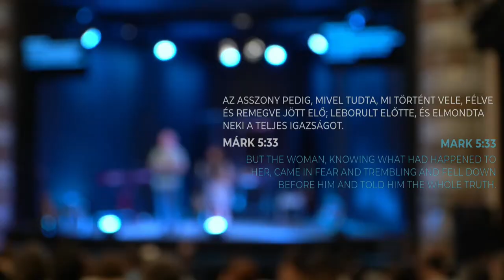Jézus, a Gyógyító | Mark Zeeman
Jesus the Healer

Jézus könyörül két, nagyon különböző társadalmi helyzetű emberen, és meggyógyítja mindkettőjüket.

A tanítás a Márk 5:21-43. alapján a Márk Evangéliuma sorozat részeként hangzott el 2023. augusztus 20-án.

Jesus responds compassionately to two people of very different social ranking and brings healing to both their situations.